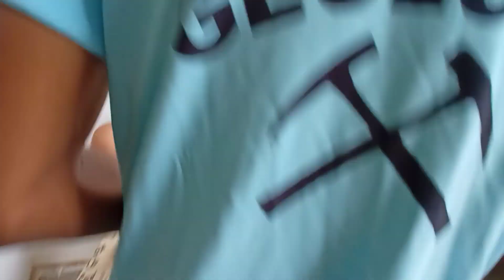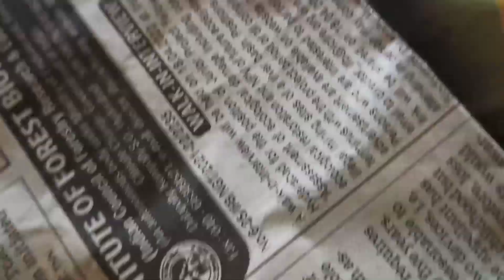Cloudy day sorted with kaju chicken// Hostel vives//fmuniversity